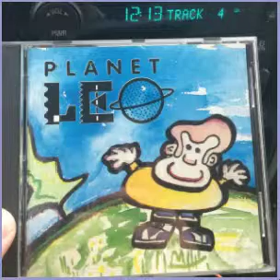PLANET LEO / CALL ME UP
PLANET LEO cd GO KART HOLIDAY